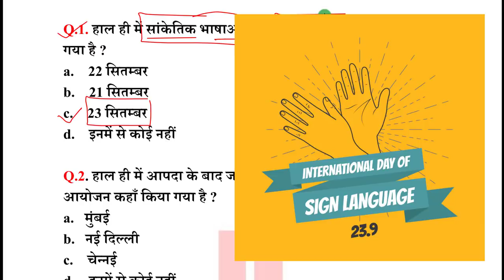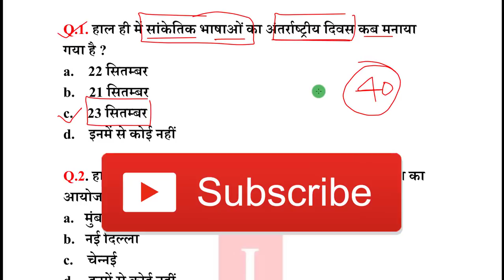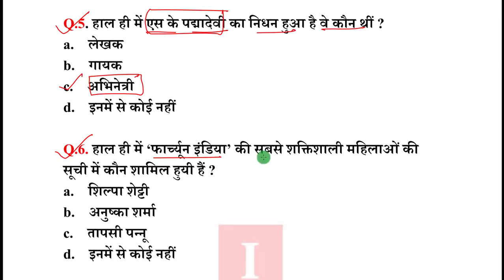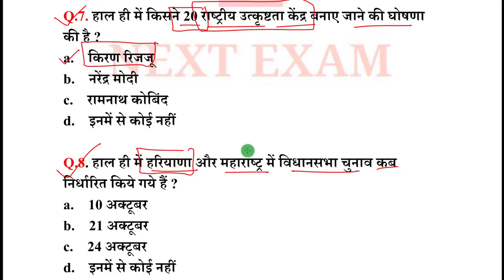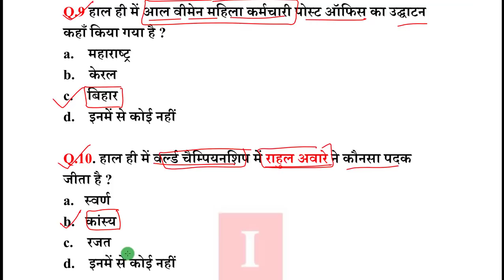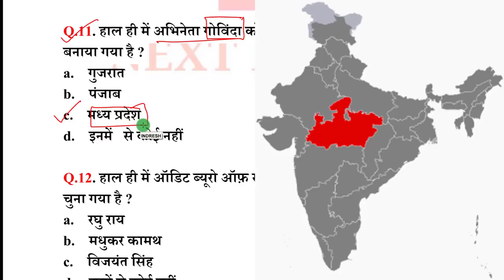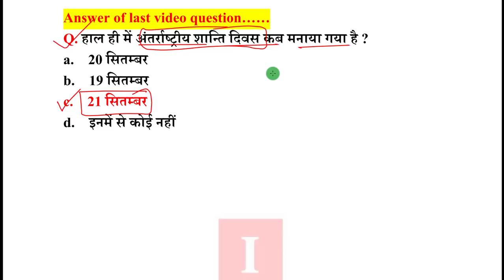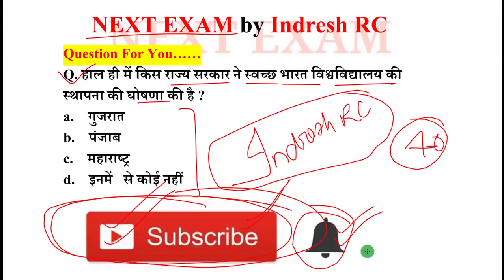Next Dose #561 | 24 September 2019 Current Affairs | Daily Current Affairs | Current Affair in Hindi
24 September 2019 Current Affairs.

NEXT EXAM
nextexam